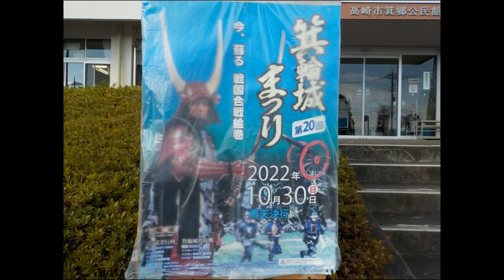箕輪城まつりの鎮魂祭・・高崎/群馬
JAファーマーズのオープンイベントで、赤城団のステージが14：00からあったので途中で帰りました。どちらも、「あぶはち取らず」に終わりました。ｗ